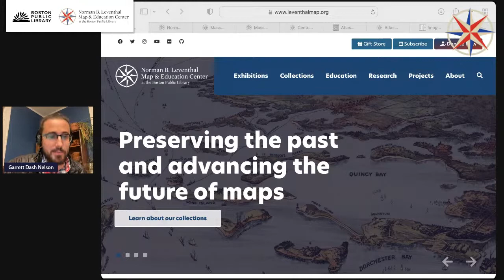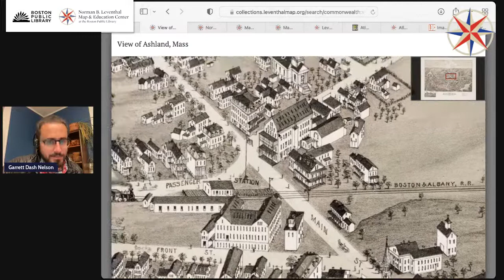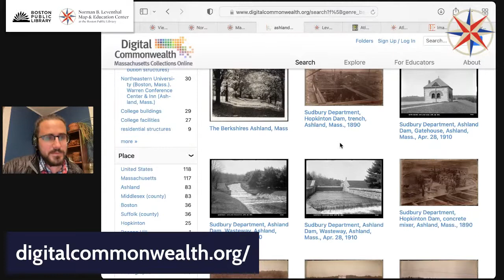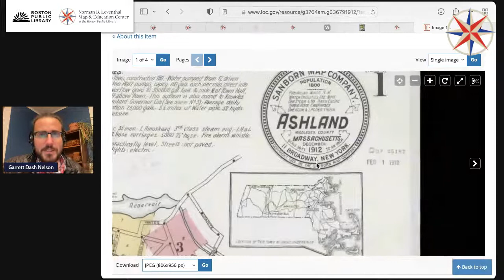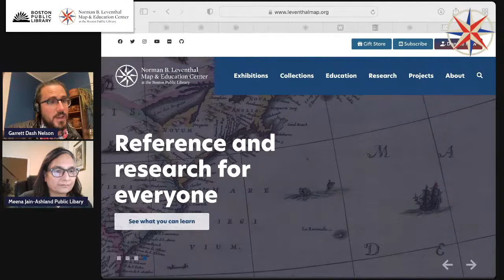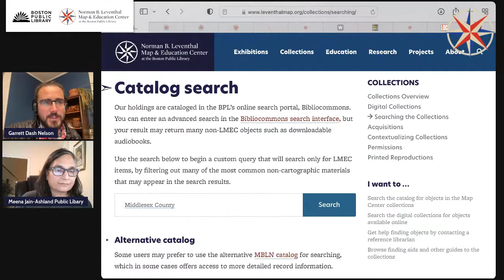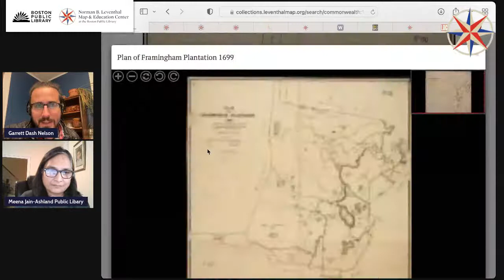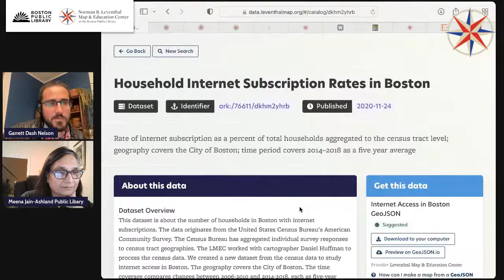Ashland By Map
How has Ashland, Massachusetts changed over time? Where can we find the names and locations of buildings and landscapes that have now vanished? How can maps tell geographic stories?

Join the Leventhal Map & Education Center at the Boston Public Library and the Ashland Public Library for a virtual exploration of some of the best historic digital maps of Ashland and the region. We’ll look at Ashland up close, answer questions in an interactive Q&A, and offer up resources for further research with maps and geography.